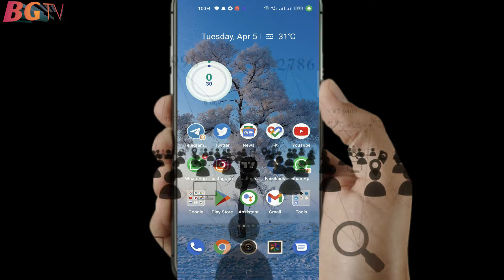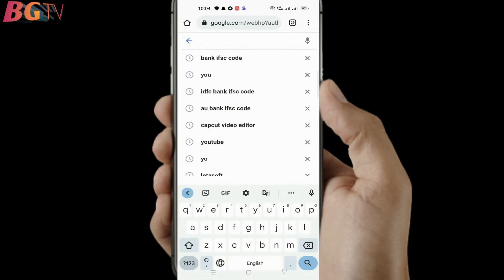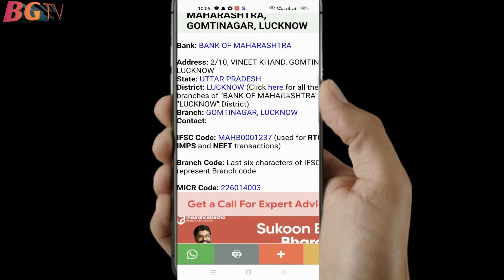Bank of Maharashtra ka IFSC code Kaise Pata Kare| Bank of Maharashtra Bank ka IFSC code Kaise nikale